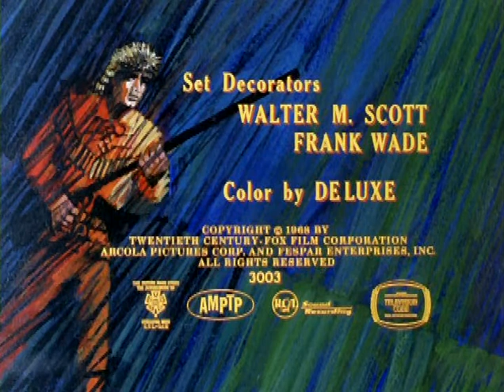Daniel Boone S05E01 Be Thankful for the Fickleness of Women